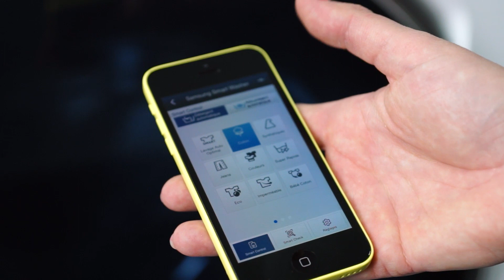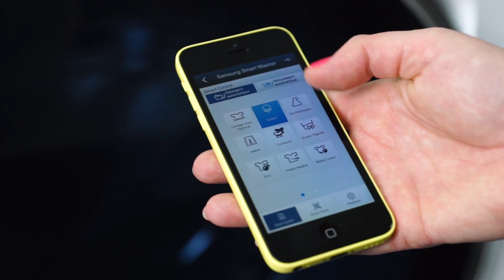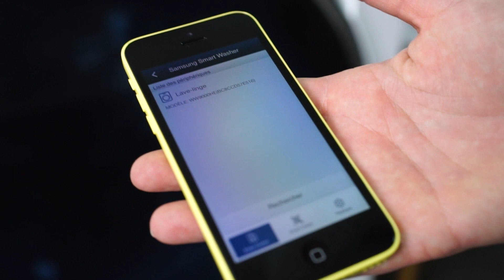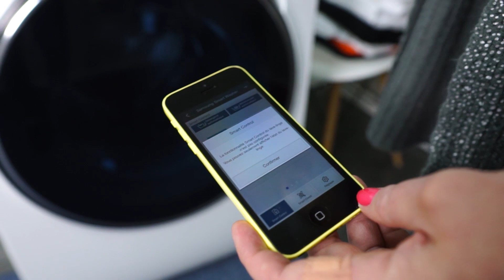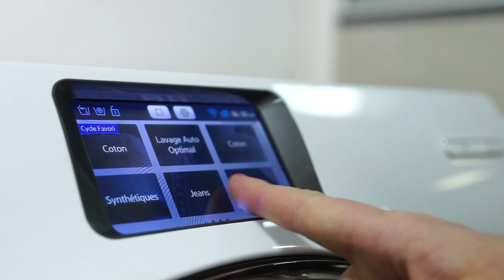Les Numériques : Samsung WW10H9400EW Crystal blue Test Connectivité